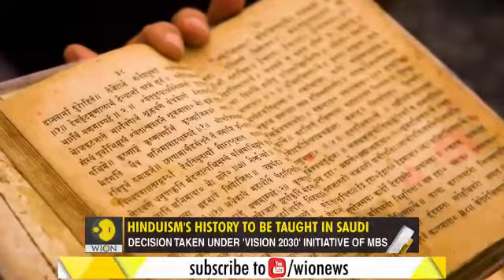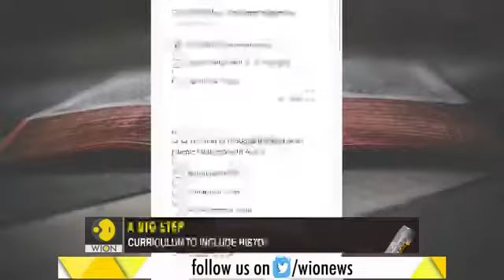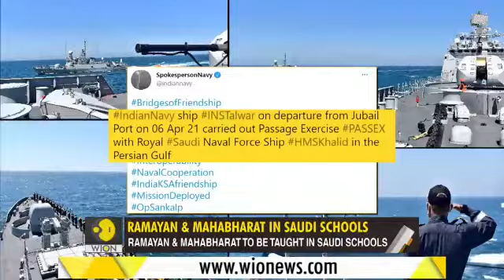Saudi Arabia to teach also Ramayan and Mahabharat in schools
Vision 2030 reforms includes changes to proliferate coexistence